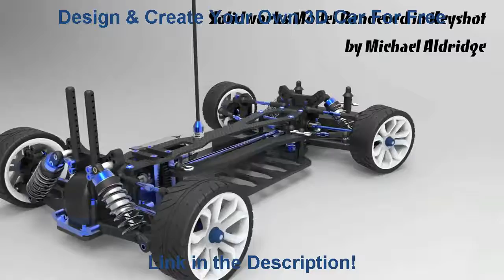3D Toy Car Animation Skeleton Project 2014